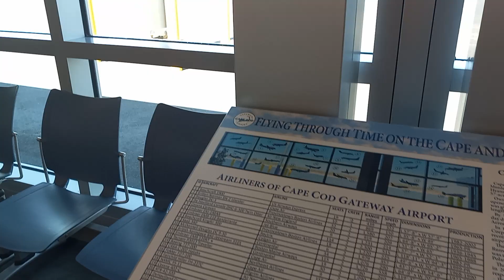NE 2 Cape Cod Airport